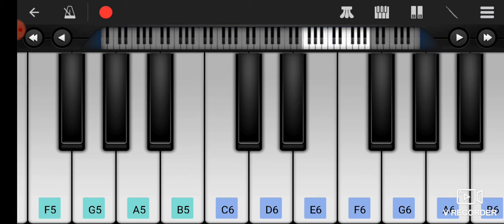SAARE JAHAAN SE ACHCHA SONG TUNE